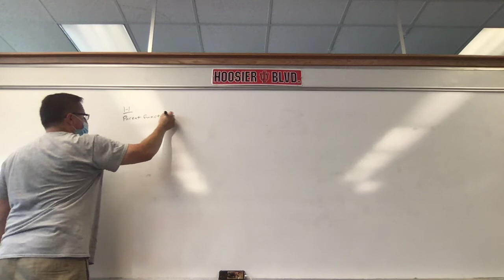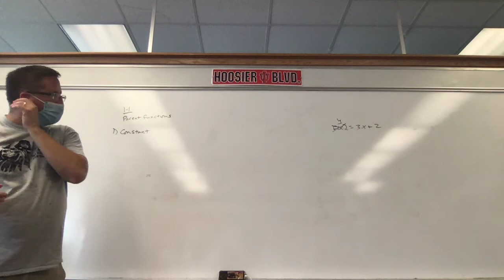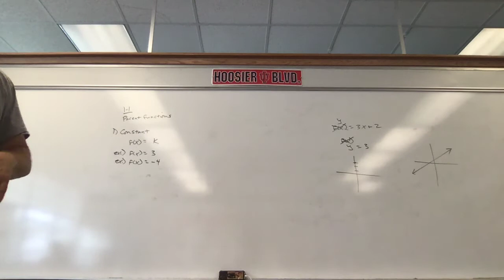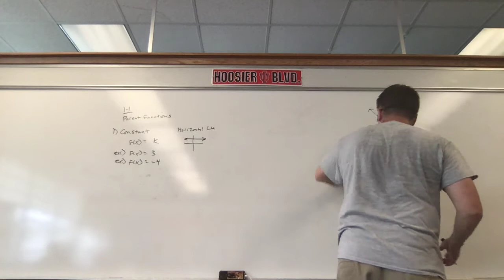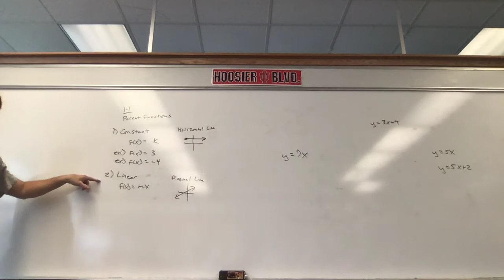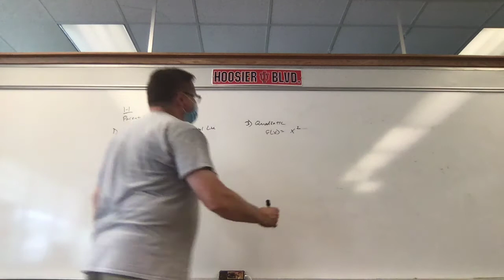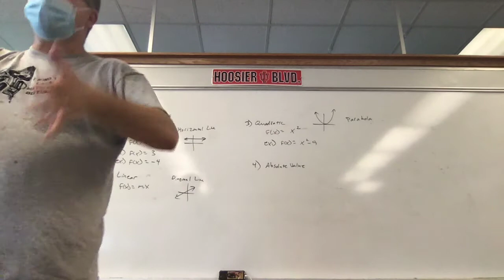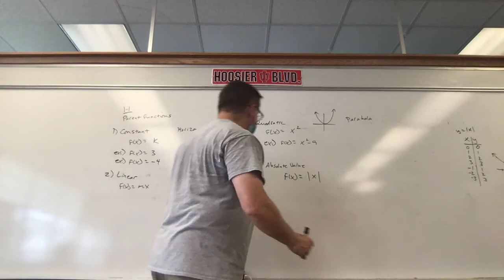Scott Cayo Algebra 2:2A, 8:28:20